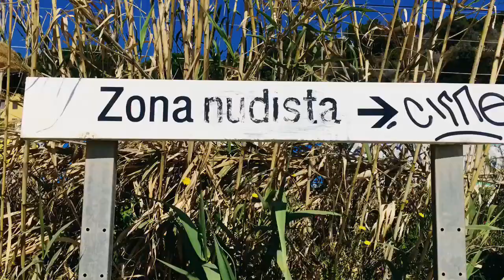2 Hours naglakad,makapag MCDO lang si INDAY KO.